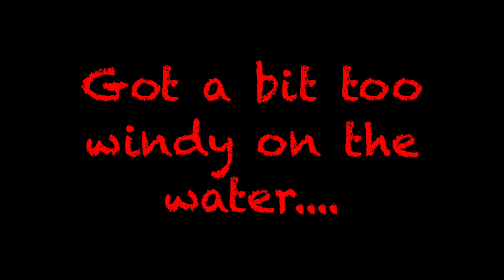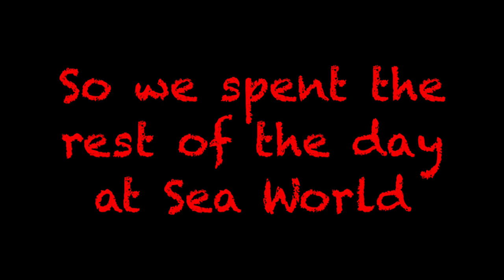HAND FEEDING YELLOWTAIL! (A Day in San Diego)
Well not too much action on the water in this video, but we weren't gonna let that stop us from having a good day!
Started off the morning fishing around Mission bay for some bass and halibut.
Once it got too windy, we took our left over bait to feed some yellowtail, GIANT Calico Bass and Spotted Bay Bass, Rays, Sharks, and so much more!
After we finished up with all the excitement at the pond, we called it a day.
Woke up the next morning and had a spontaneous trip to Sea World!

Great little weekend vacation and awesome time with Mateo while he was in town! Can't wait to do it again!